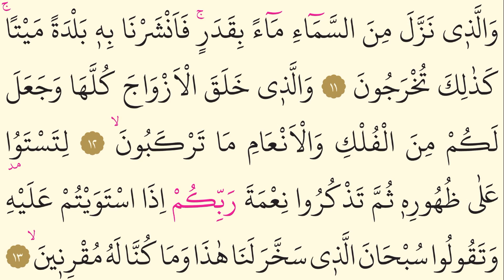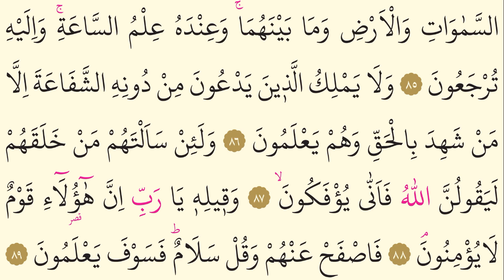43- Surah Az-Zukhruf - Ahmet Al Ajmi - Arabic translation HD